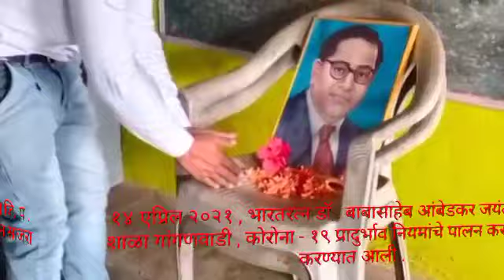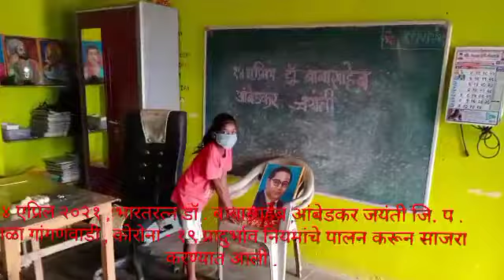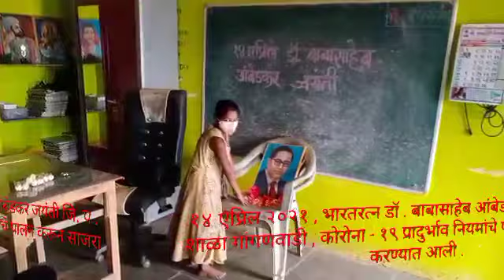१४ एप्रिल २०२१ भारतरत्न डॉ . बाबासाहेब आंबेडकर जयंती .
Khandu Pardhi Creation, Pardhi,KhanduPardhi, KhanduPardhiCreation,  Education, Social work, Knowledge other work and fun everything

Khandu Pardhi Creation
Khandu Pardhi